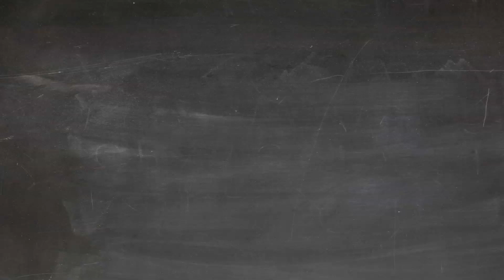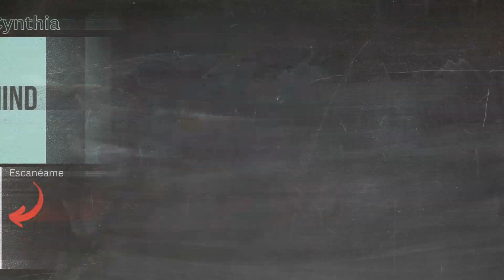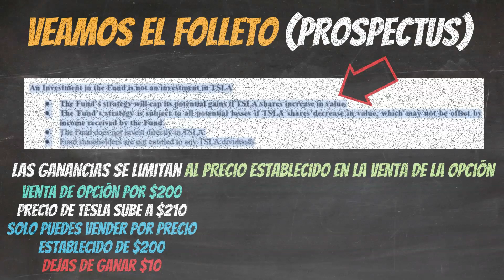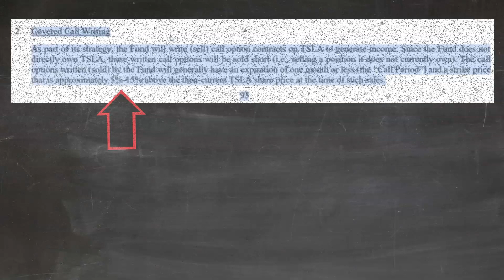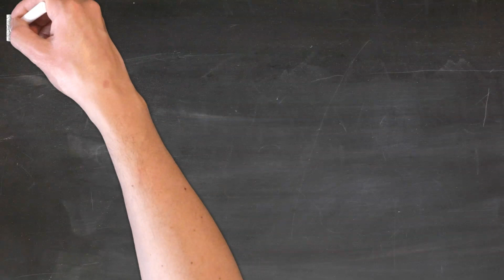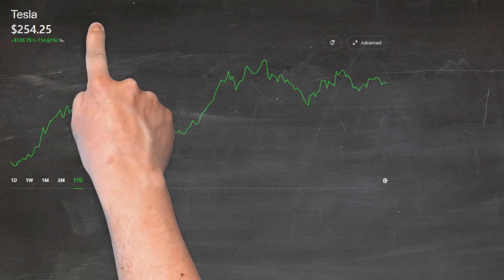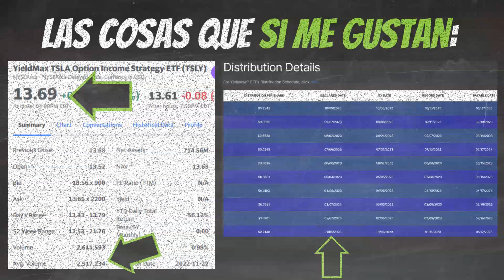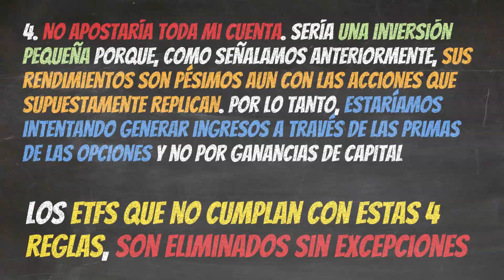Guía Completa de los YieldMax ETF - TSLY, OARK, APLY, AMZY, CONY, FBY, GOOY, NFLY, NVDY, SQY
En esta completa guía sobre ETFs YieldMax, te sumergirás en el fascinante mundo de los Fondos Cotizados (ETFs) diseñados para maximizar rendimientos. Descubre la clave estrategia utilizada, riesgos y consejos para tomar decisiones informadas en tus inversiones. ¡No te pierdas esta oportunidad de potenciar tus ganancias!